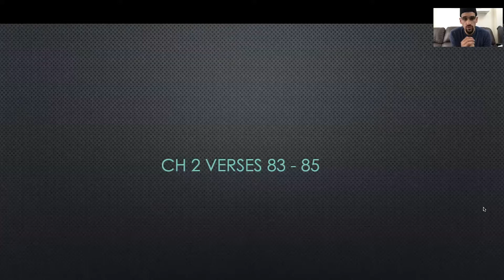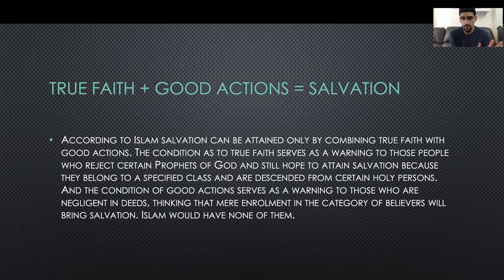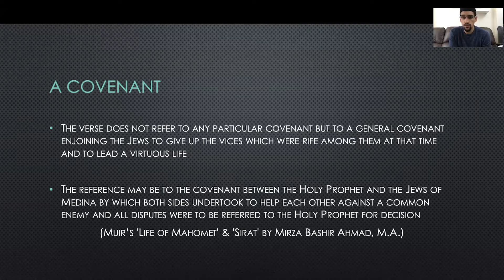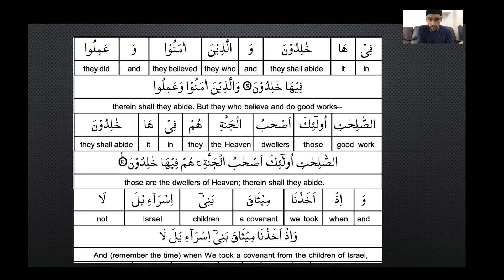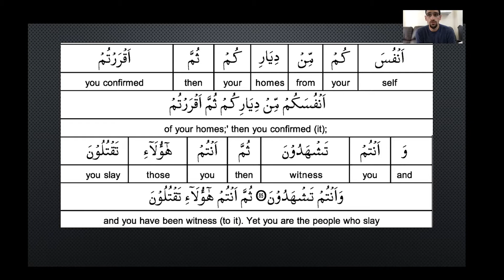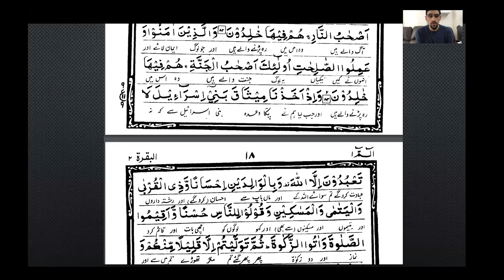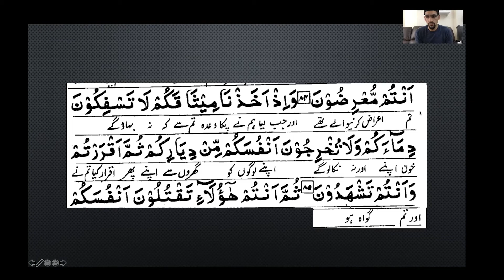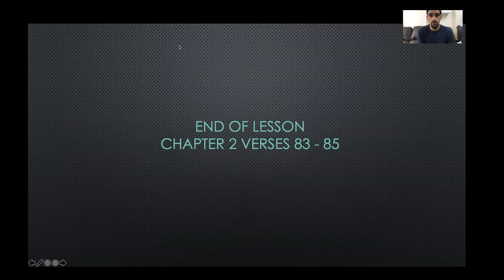Quran Translation #6 CH 2 V 83 - 85